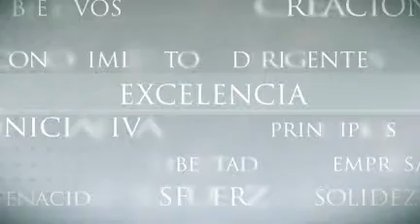Woodrow W. Clark II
La economía que viene